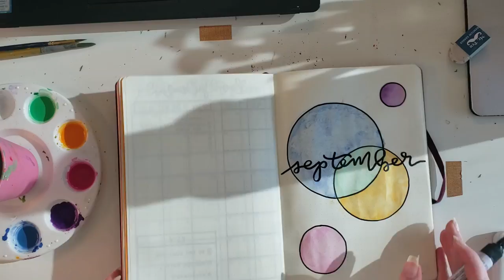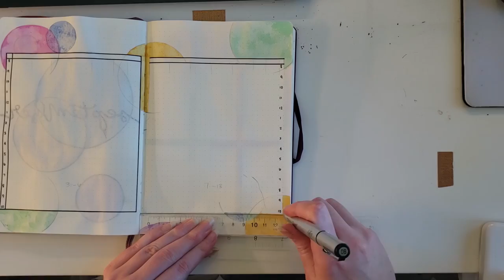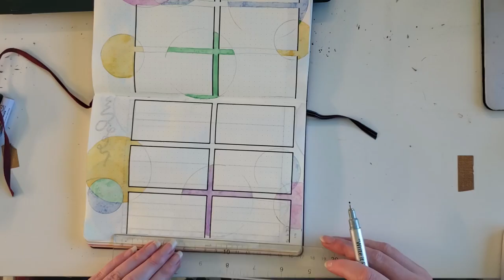Pastel Bubbles September 2020 Bullet Journal Plan-with-Me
This month I did a completely new type of theme. Watch me create my September spread for 2020.

B U J O  S U P P O R T  G R O U P

B U J O  R E C O M M E N D A T I O N S